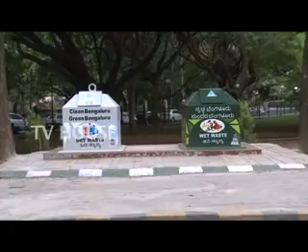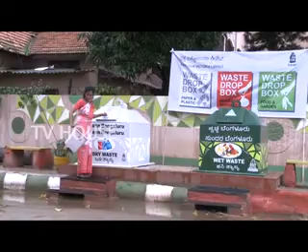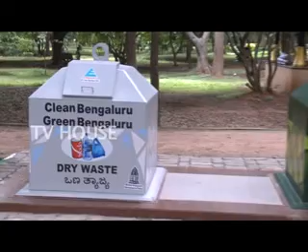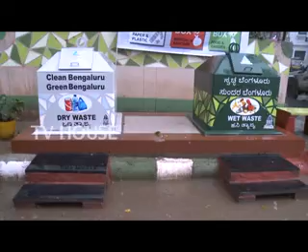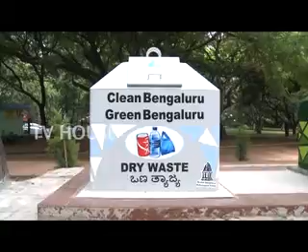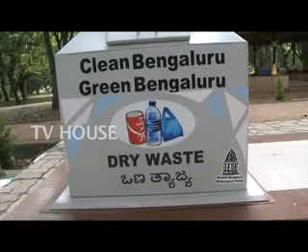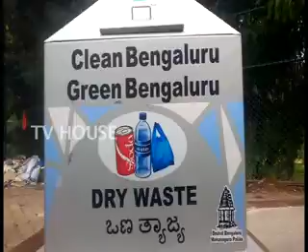Waste Drop Box